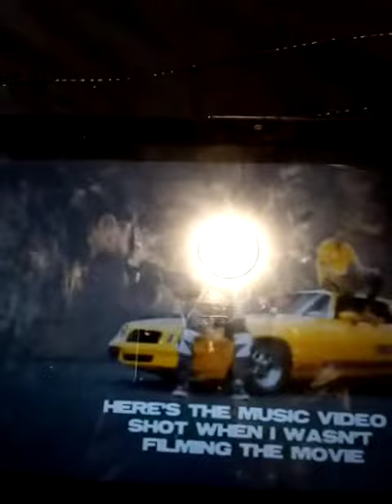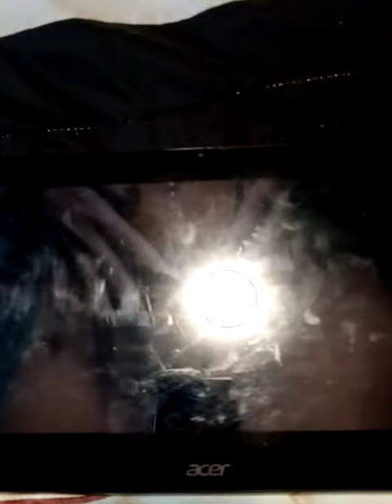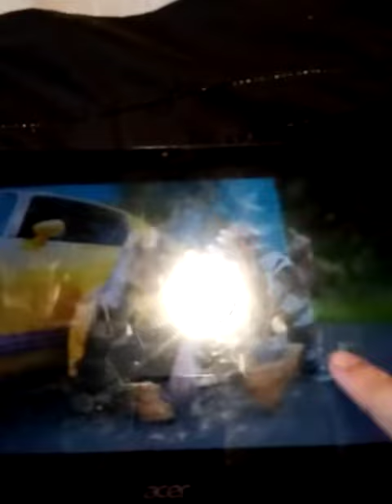26 juin 2021